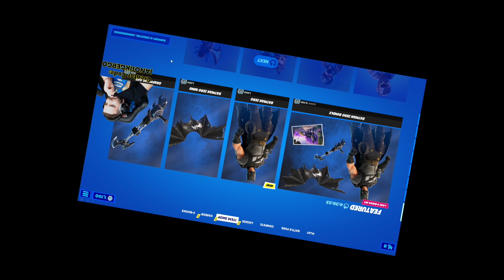A TACTICAL visszatért a Fortniteba ! 😍 | Duo Fortnite Levivel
SAC: JANOSIKGERGO

VÉGRE ! A kedvenc shotim visszatért ! A tactical ! Közben megkergettek a farkasok minket a Fortniteban Levivel...

FIGYELEM!